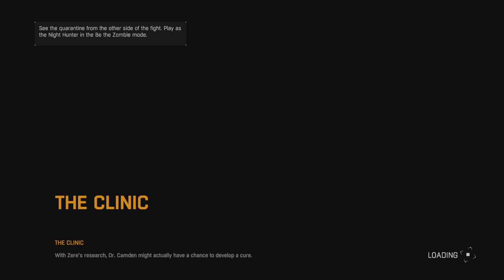Dying Light walkthrough. Part 27, meeting Camden